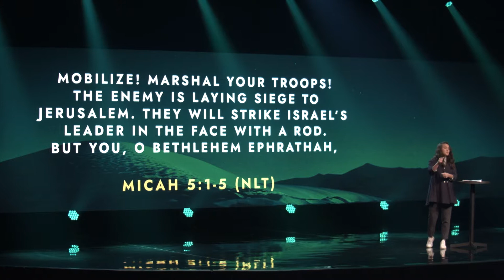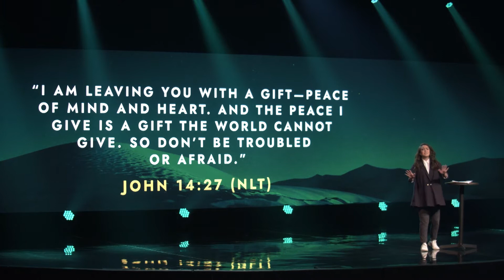Micah: A Promise of Peace